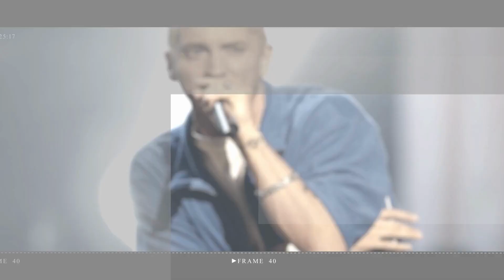Kaley Cuoco gives birth to first child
Kaley Cuoco has given birth to her first child with boyfriend Tom Pelphrey. The actress, 37, made the exciting announcement via Instagram, with photos of the sweet family of three.

kaley cuoco | kaley cuoco interview | kaley cuoco big bang theory | kaley | cuoco | kaley cuoco 2020